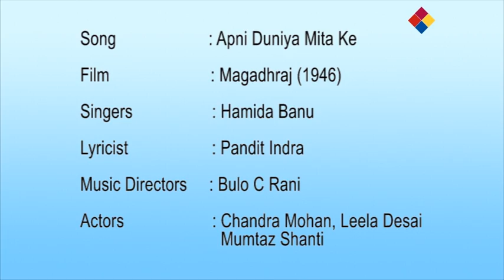Apni Duniya Mita Ke | Magadhraj 1946 | Hamida Banu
Film: Magadhraj
Year : 1946
Singer(s):  Hamida Banu
Music Director and composer : Bulo C.Rani
Lyrics:  Pandit Indra
Film Director:  R. S. Choudhary -
Producer :  Bulo C. Rani
Production Company: Kamal Pics
Cast Crew :  Chandra Mohan , Leela Desai and Mumtaz Shanti